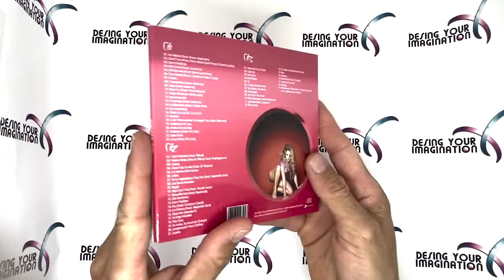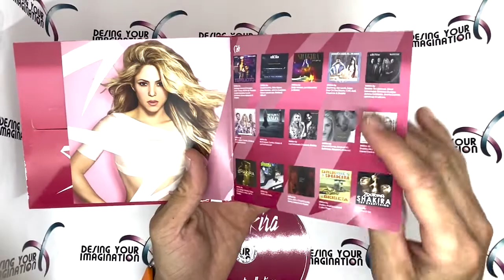Shakira "The Great Collection 3 Cd" Unboxing